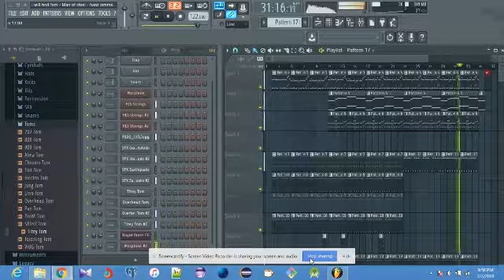Man Of Steel - I Will Find Him - Hans Zimmer - FLStudio (Instrumental)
All credits to Hans Zimmer and Man Of Steel movie team.